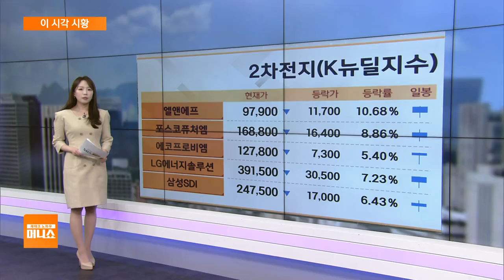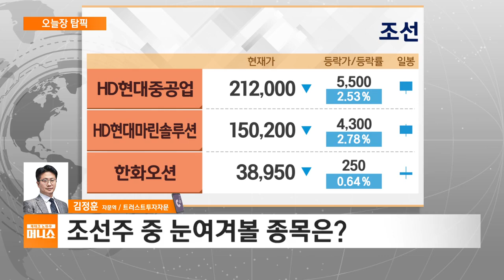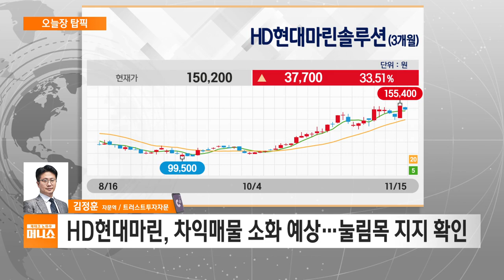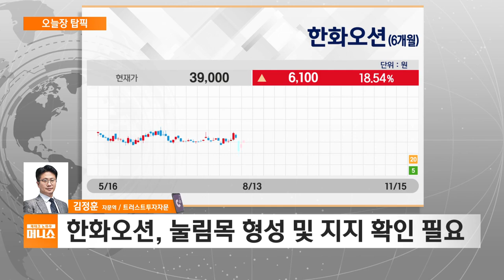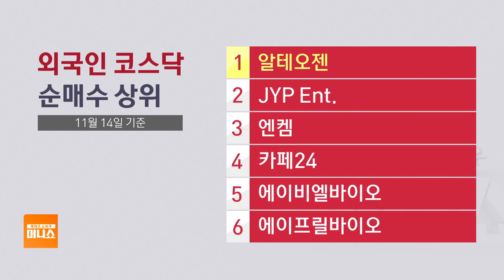[오늘장 탑픽] 트럼프가 콕 찝은 조선주…상승세 이어갈까?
■ 재테크 노하우 머니쇼 '오늘장 탑픽' - 진행 : 장연재 / 전화 연결 : 김정훈 자문역 트러스트투자자문